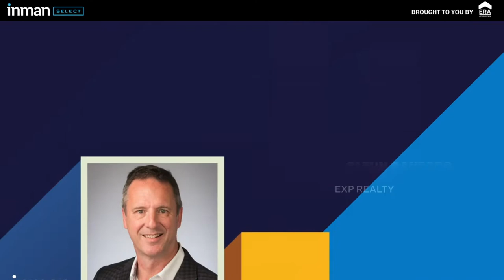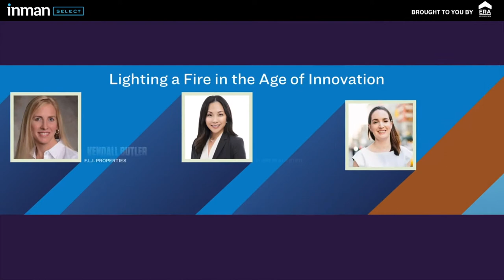Lighting the Fire in the Age of Innovation | Glenn Sanford | Be a better real estate broker | Inman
What inspired Glenn Sanford to build eXp?

Leaders from eXp, Compass, Climb Real Estate and more discuss how they think about change.

What inspires someone to truly innovate, change their old ways and do something completely different? In eXp Chairman and Founder Glenn Sanford’s case, the recession culminated in the birth of a virtual brokerage.

At Inman Connect New York, Clelia Peters, president of Warburg Realty, and Brandon Green, co-founder and broker at Keller Williams Capital Properties, sat down with Sanford, as well as Climb Real Estate President Christine Kim, Owner/Broker of F.L.I. Properties Kendall Butler, and Compass COO Maëlle Gavet to discuss innovation, even in the face of market downturn.

About Inman:
Inman is the leading independent media and events brand in residential real estate. The smartest people in the industry — from agents and brokers to tech professionals to executives at startups and the investors backing them — use our platforms to learn, share ideas, and do business with each other. Join them online at Inman.com and in real life at our events.